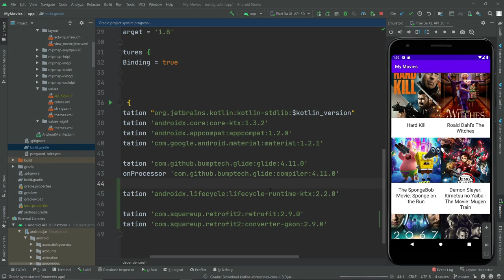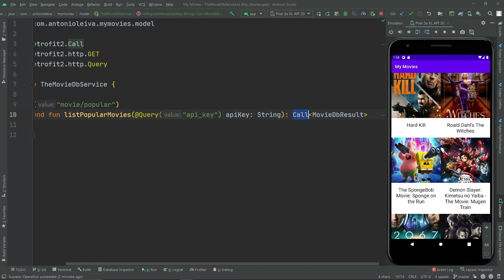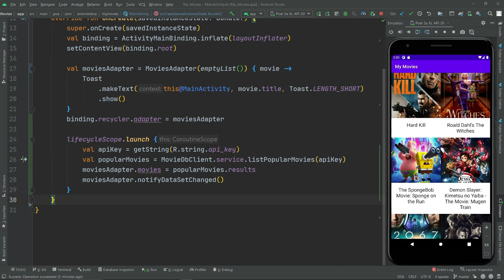Curso ANDROID desde cero - Introducción a las corrutinas #28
Hoy veremos una introducción a las corrutinas.

1️⃣ La situación de Kotlin en el mercado y la oportunidad de aprenderlo
2️⃣ Cómo empezar con Kotlin desde cero en pocos minutos
3️⃣ Cómo Kotlin puede hacerte mucho más productivo